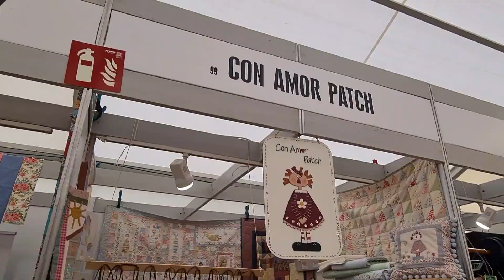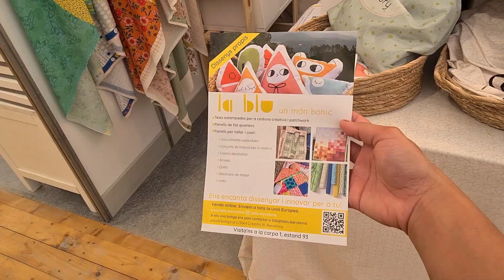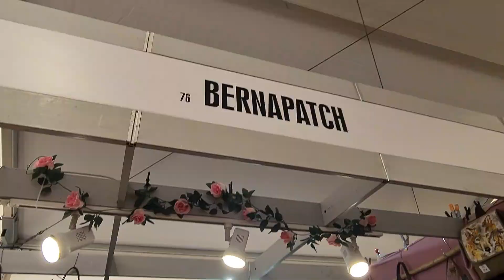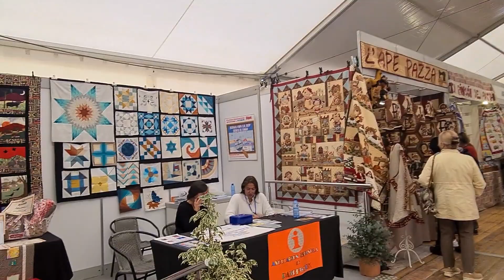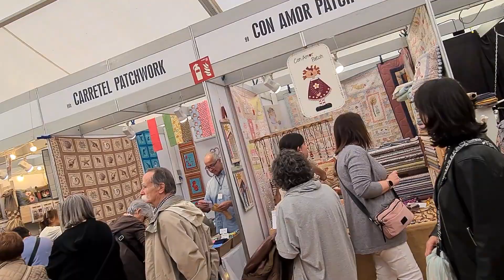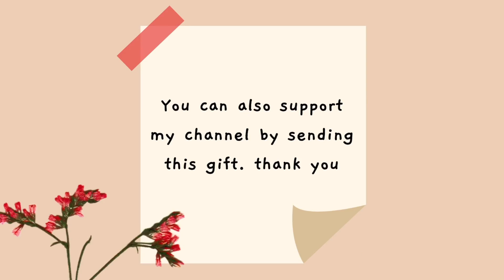PATCHWORK FESTIVAL 2023 || SITGES, BARCELONA 🇪🇸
Sitges hosts the International Patchwork Festival from March 23 to 26, 2023.

 Sheryl ❤️